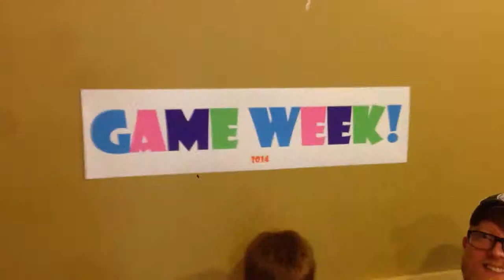Game Week, Day 4: Rampage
A surprise game with a surprise guest player at a surprise venue! This game was a total blast!